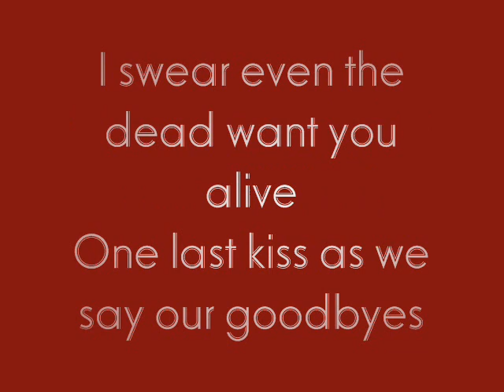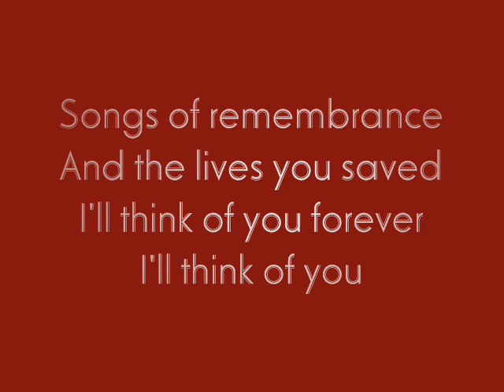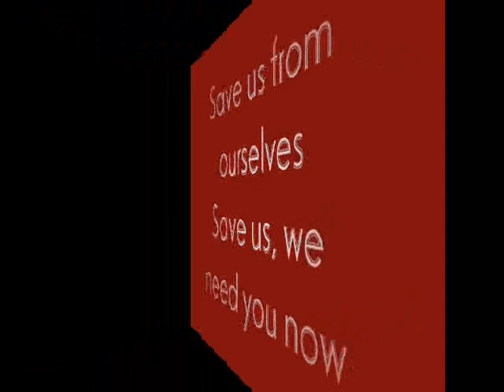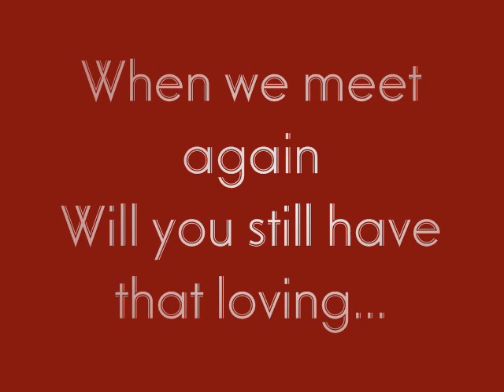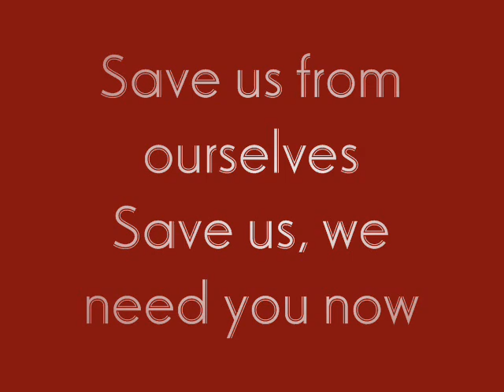Pallbearer by Destroy the Runner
Destroy the runner Pallbearer enjoy